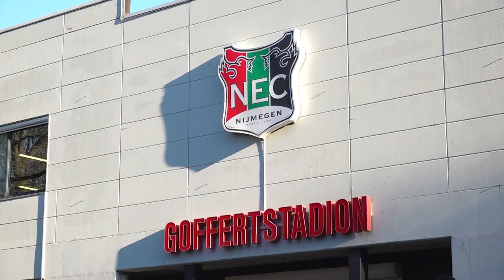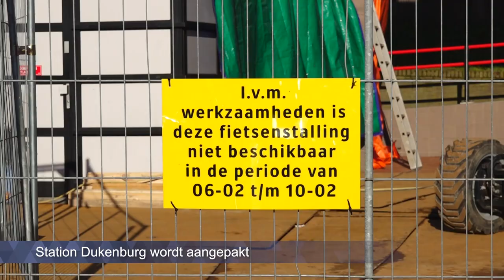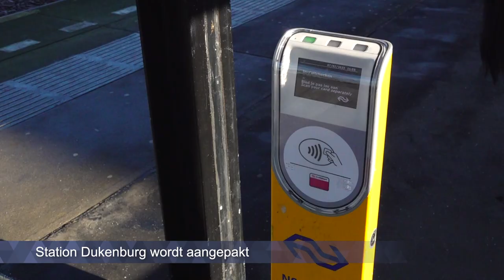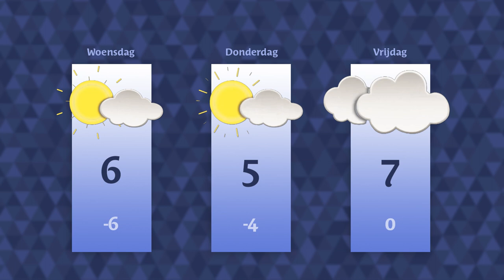Dinsdag 7 februari 2023 || RN7 REGIONIEUWS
Burgemeester Bruls betuigt medeleven met Turken,
bijzondere delegatie van NEC vertrekt naar Portugal
en na de buschauffeurs, gaan nu ook de boa’s staken.